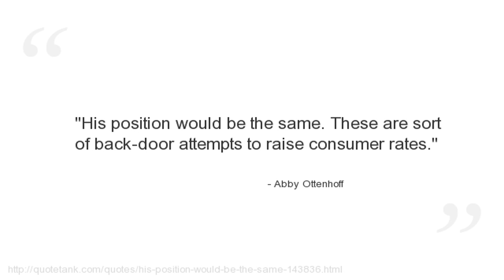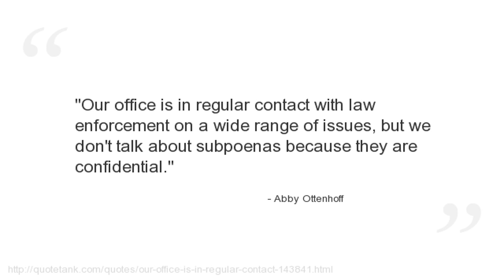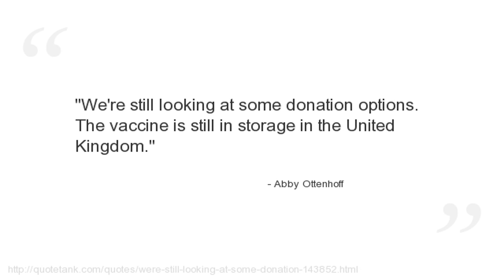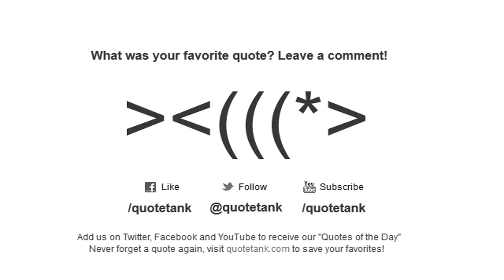Abby Ottenhoff Quotes